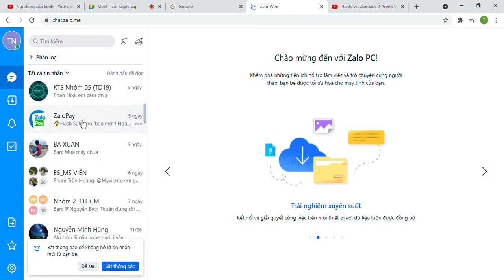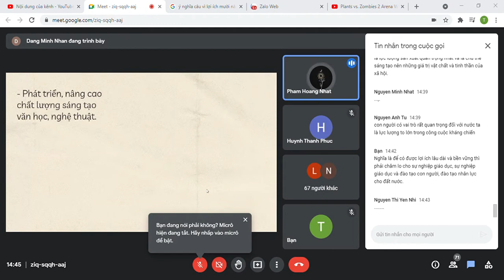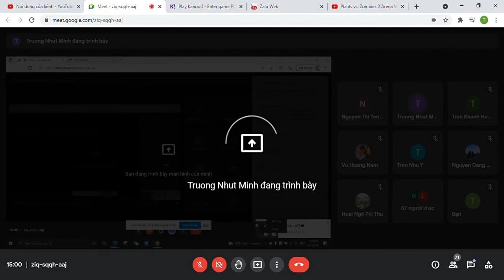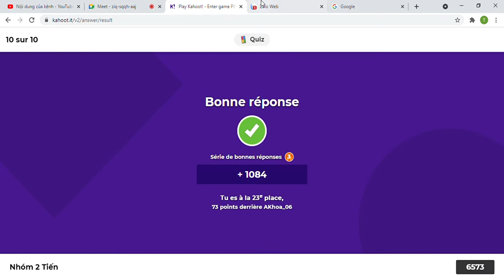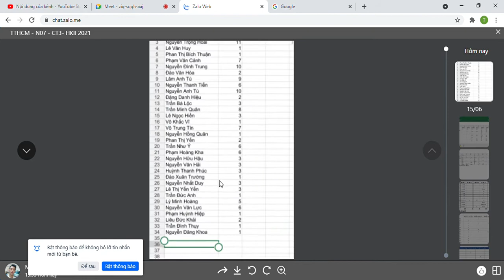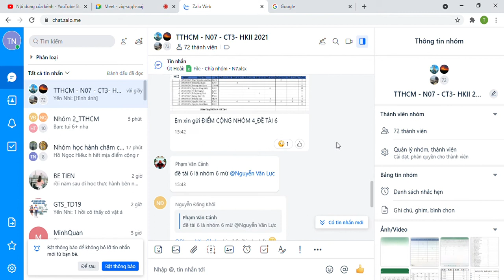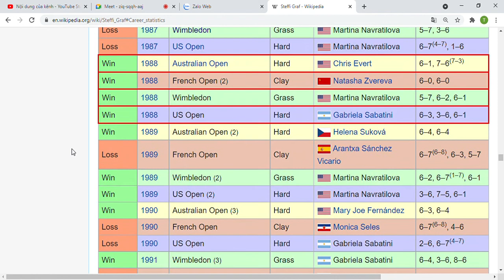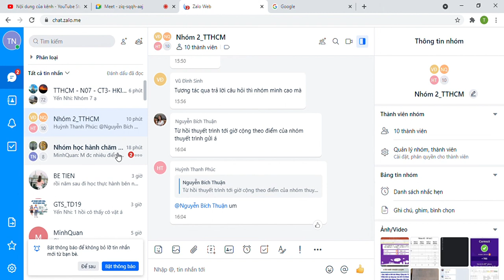Tiến Nguyễn Thanh - Học phần Tư Tưởng Hồ Chí Minh Buổi 7 (Part 2) - Đại Học Giao Thông Vận Tải TPHCM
Học phần Tư Tưởng Hồ Chí Minh Buổi 7 (Part 2) - Đại Học Giao Thông Vận Tải TPHCM Lớp học phần TD19 nha mình đã ghi âm lại rồi cho bạn nào cần thiết muốn xem lại thì nhớ vào kênh mình xem á đây chỉ là mình muốn lưu lại một chút ý tưởng thôi nhá nhớ các bạn thấy video hay thì đừng quên ấn Like và Subcribe để ủng hộ mình nhá Meet   ziq sqqh aaj   Google Chrome 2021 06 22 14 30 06